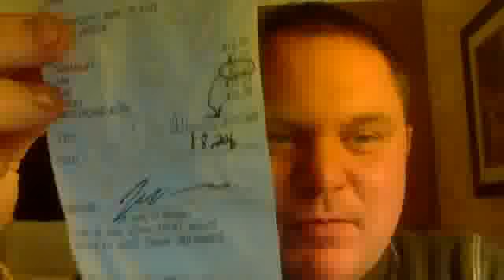Restaurant Scam - Charged Tip Twice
Be sure to read your restaurant receipt carefully before you sign it, because you just might find that before you add in a tip that the restaurant has already added one in for you!